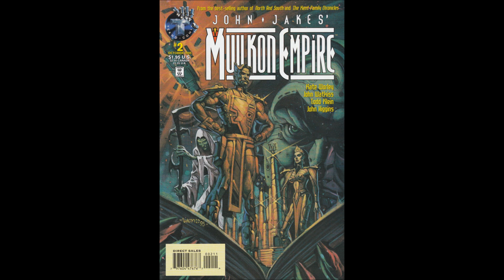John Jakes' Mullkon Empire -- Issue 2 (1995, Tekno Comix) Review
On this episode of Bad Comic Reviews: We're looking at issue 2 of the 6-part John Jakes' Mullkon Empire mini-series from Tekno Comix. Industrial accidents and internal family conflict threatens the Mullkon's family empire.

Written by Kate Worley, art by John Watkiss, computer colors by John Higgins/TCS, with letters by Todd Klein. Cover by John Watkiss.